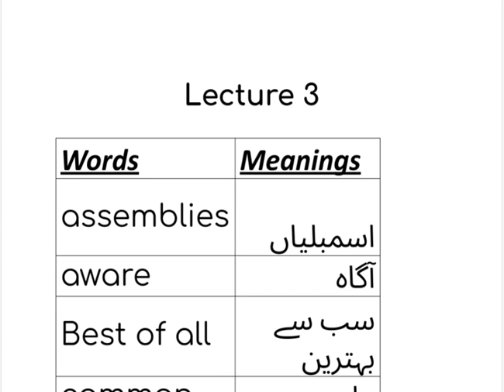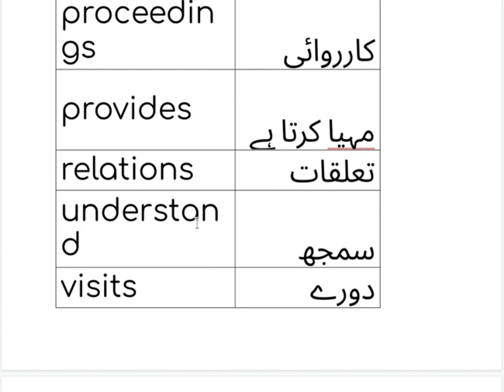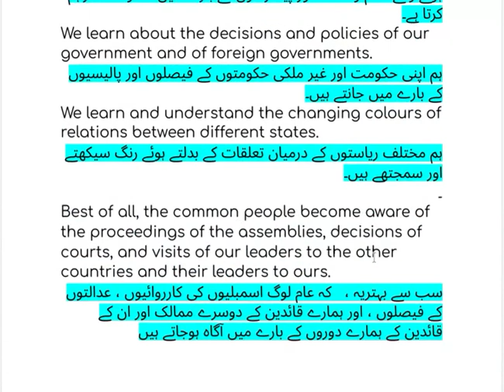Unit 4, Media and its role, Part 3, Translation and Word Meanings, Grade 9, BTBQ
Words
Meanings
assemblies
اسمبلیاں
aware
آگاہ
Best of all
سب سے بہترین
common
عام
courts
عدالتیں
decisions
فیصلے
decisions
فیصلے
developments
پیش رفت
foreign
غیر ملکی
incidents
واقعات
leaders
قائدین
policies
پالیسیاں
political life
سیاسی زندگی
proceedings
کارروائی
provides
مہیا کرتا ہے
relations
تعلقات
understand
سمجھ
visits
دورے

The media provides us information on all incidents and developments in the political life of our country and of all other countries.
میڈیا ہمارے  اپنےملک اور دیگر تمام ممالک کی سیاسی زندگی میں ہونے والے تمام واقعات اور پیشرفتوں کے بارے میں معلومات فراہم کرتا ہے۔
We learn about the decisions and policies of our government and of foreign governments.
ہم اپنی حکومت اور غیر ملکی حکومتوں کے فیصلوں اور پالیسیوں کے بارے میں جانتے ہیں۔
We learn and understand the changing colours of relations between different states.
ہم مختلف ریاستوں کے درمیان تعلقات کے بدلتے ہوئے رنگ سیکھتے اور سمجتھے ہیں۔
Best of all, the common people become aware of the proceedings of the assemblies, decisions of courts, and visits of our leaders to the other countries and their leaders to ours.
سب سے بہتریہ ،   کہ عام لوگ اسمبلیوں کی کارروائیوں ، عدالتوں کے فیصلوں ، اور ہمارے قائدین کے دوسرے ممالک اور ان کے قائدین کے ہمارے دوروں کے بارے میں آگاہ ہوجاتے ہیں